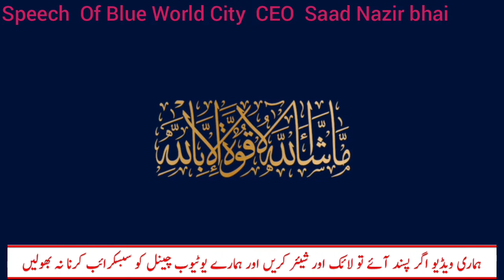Blue World City Islamabad|CEO Saad Nazir bhai|Blue World City overseas Block|ABFA News|ABFA Group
Published By ABFA News
Dated 28 Nov 2020

CEO Blue World City Islamabad
NOC updates Blue World City Islamabad

Blue World City Serena Hotel programme
Urtagurul Ghazi Actor Reached in Pakistan Blue World City Islamabad
NOC Updates 30 Jun Blue World City
Blue world city Awami Complex Islamabad
Awami Complex Launched by Blue world city
Chakri Interchange
ABFA News
ABFA Group
Blue World City Islamabad comparison
بلیو ورلڈ سٹی اسلام آباد
NOC Construction Work
Islamabad Property
BlueworldCityIslamabadPakistan16 Jun 2020
Property Nama
property for sale
property for sale spain
property abroad
property auction
Home Less Care Foundation
construction work trousers
construction workwear
construction work clothes
construction worker fancy dress
construction worker
spain alicante private overseas property
property bulgaria
property book
overseas property bulgaria
property business
property course
commercial property
property development
property exchange
equestrian property
property greece
property germany
property garage for sale
property for sale greece
property house for sale
house property for sale france
house property
houses property france
property in france
property in spain for sale
property in france for sale
private property keep out
property law
property law statute book
property law statute
land property
ntellectual property law
property magic
property management
pay monthly property
private property sign metal
making money from property
private property no parking
property overseas
property of boxers
property of
property overseas for sale
property portugal
property poland
overseas property portugal
property romania
property to rent
rural property
property spain for sale
property scotland
property sale
property turkey
property uk
for sale private uk ireland property
property in uk
private UK Ireland property
Coronavirus Pakistan
Coronavirus who
Coid-19
Coronavirus USA
blue world city islamabad noc,
blue world city islamabad payment plan 2020,
blue world city islamabad map,
blue world city islamabad prices,
blue world city islamabad 2020,